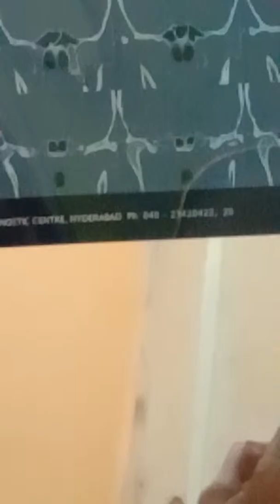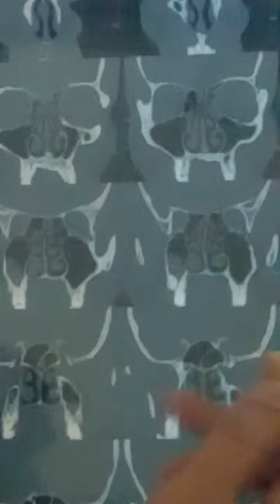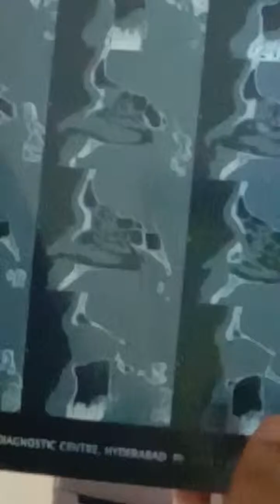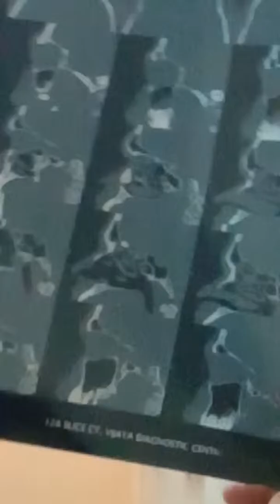Ct scan pns reading basics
Sbv 10419